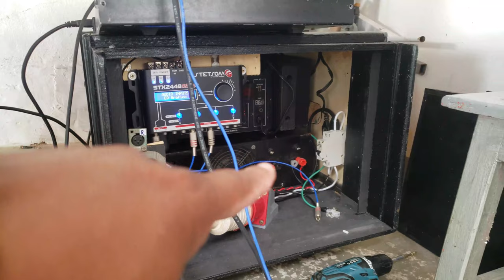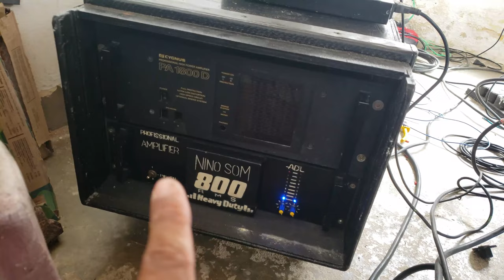Som pequeno e POTENTE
MOSTRAR UM SOM DE PEQUENO PORTE QUE ATENDE BEM DE 300 A 550 PESSOAS.